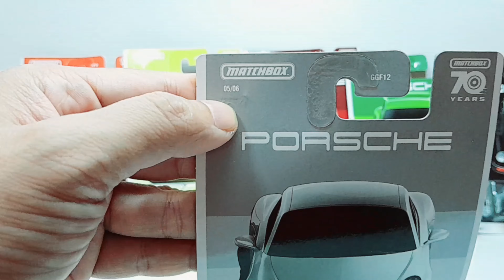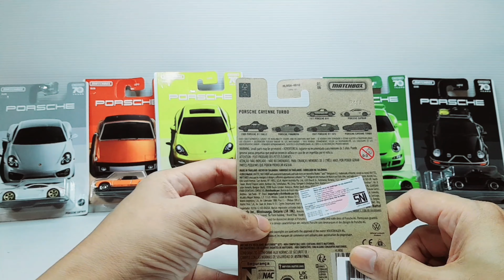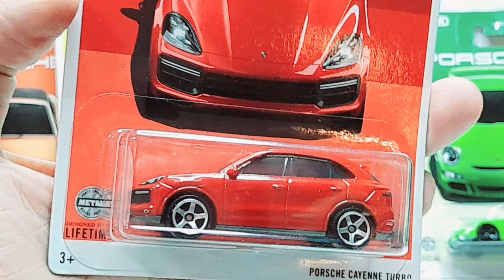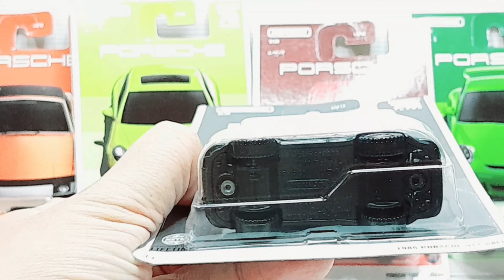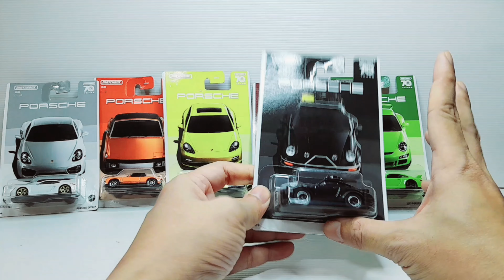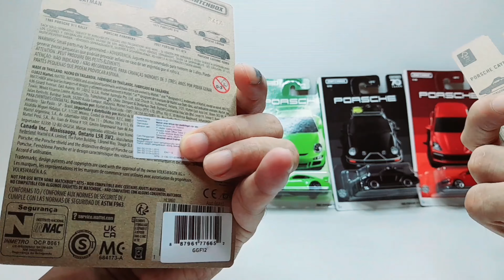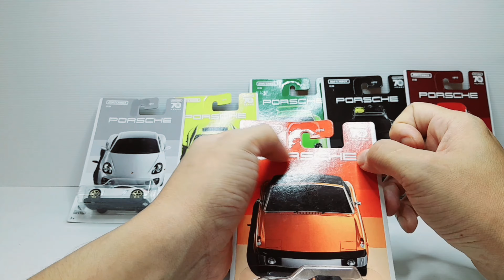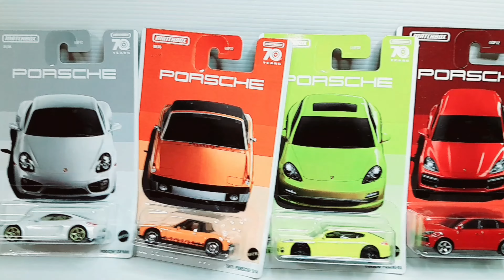UNBOXING HASIL HUNTING MATCHBOX PORSCHE SERIES 2023 TERBARU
Video unboxing hasil hunting porsche series, sekeren apa sih...yuk nonton sampai habis